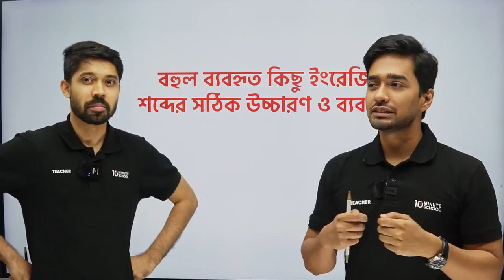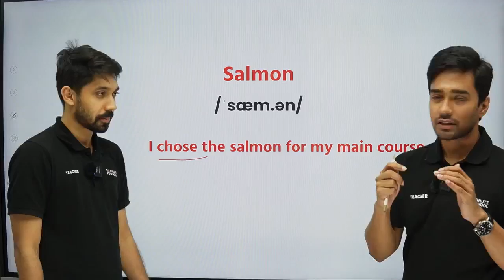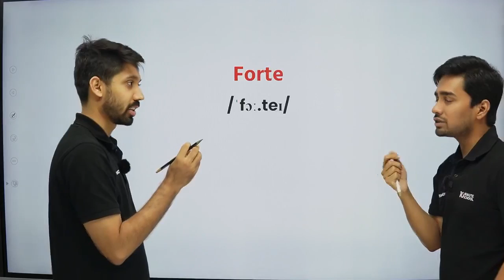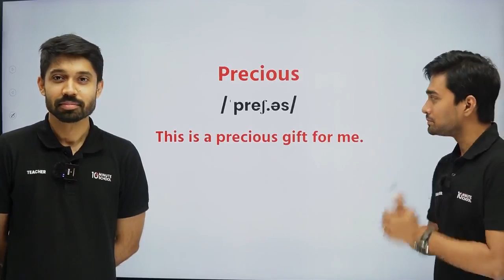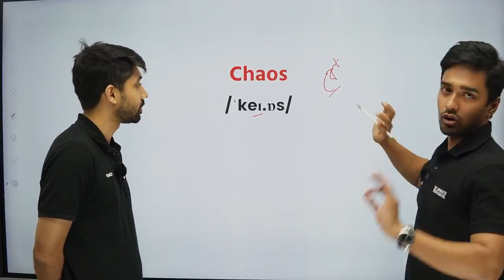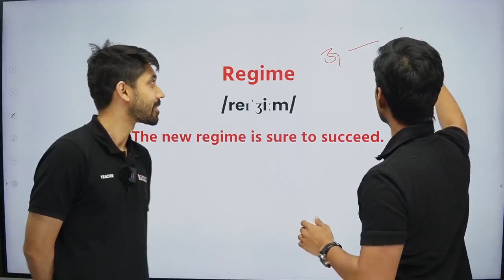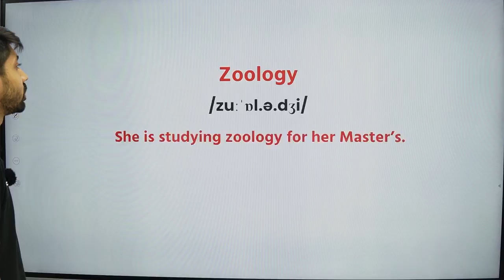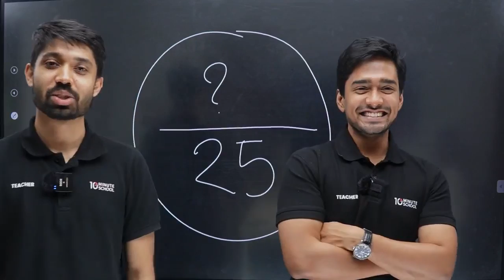Pronunciation Game | Everyday English | SH Jay & Ayman Sadiq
Pronunciation আমাদের everyday life-এ বেশ গুরুত্বপুর্ণ একটি বিষয়। আমরা অনেকেই  প্রতিদিন ব্যবহৃত বিভিন্ন শব্দের উচ্চারণে ভুল করে থাকি। আজ এই ভিডিওতে আলোচনা করা হয়েছে আমাদের everyday life-এ ব্যবহৃত common কিছু শব্দের সঠিক উচ্চারণ এবং তাদের ব্যাবহার নিয়ে। দেখে ফেলুন এই ভিডিওটি আর শিখে ফেলুন commonly used শব্দগুলোর সঠিক উচ্চারণ  SH Jay এবং Ayman Sadiq স্যারের সাথে।

নিয়মিত ফ্রি লাইভ ক্লাস পেতে এখনই জয়েন করুন আমাদের The English Republic (English with SH Jay)-এই গ্রুপে!

ঘরে বসে '100 Common Mistakes' বইটি সংগ্রহ করতে নিচের লিংকে ক্লিক করুন। 👇🏻
আমার '100 Common Mistakes' বইয়ের